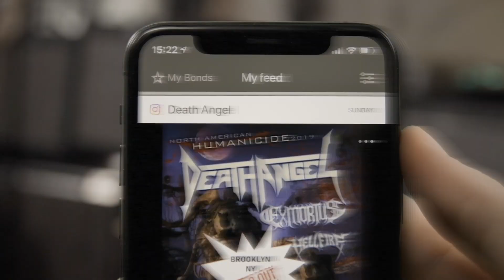Bandbond Metal App for iOS and Android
All things metal in one place - no gatekeepers! Check it out!